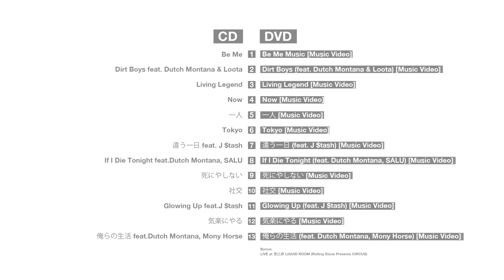KOHH - "Tokyo" (Official Video Preview)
KOHH 3rd ALBUM「DIRT」(CD+DVD) 限定購入特典一覧

初回限定盤はロンドンやパリで撮影された全曲のミュージックビデオや、貴重なLIVE映像が収録されたDVDがセットになった2枚組。
※なくなり次第終了とさせていただきます。

・TSUTAYA
・HMV

上記3店舗で購入をすると各店舗ごとに限定購入特典がもらえるキャンペーンを実施中。
特典詳細につきましては下記を参照ください。

【タワーレコード限定購入特典】
特典ライブDVD-R
LIVE at YELLOW T△PE 3 TOUR in NAGOYA

■TSUTAYA

【TSUTAYA限定購入特典】
DIRTオリジナルポスター

■HMV

【HMV限定購入特典】
DIRTオリジナルステッカー

[TRACK LIST]

1. Be Me
2. Dirt Boys feat. Dutch Montana & Loota
3. Living Legend
4. Now
5. 一人
6. Tokyo
7. 違う一日 feat. J $tash
8. If I Die Tonight feat.Dutch Montana, SALU
9. 死にやしない
10. 社交
11. Glowing Up feat.J $tash
12. 気楽にやる
13. 俺らの生活 feat.Dutch Montana, Mony Horse